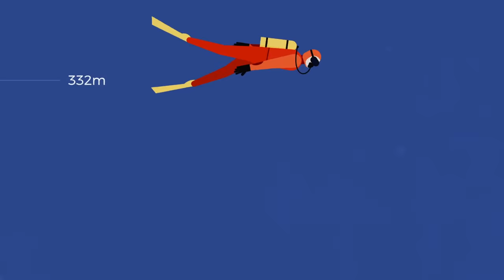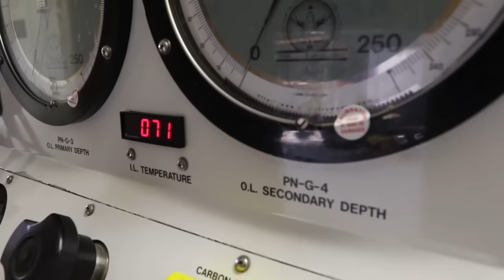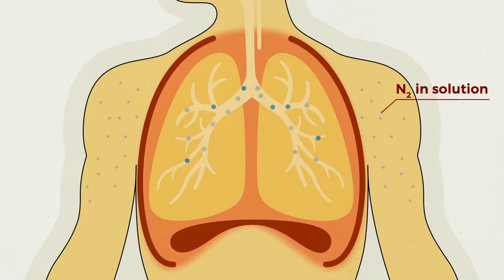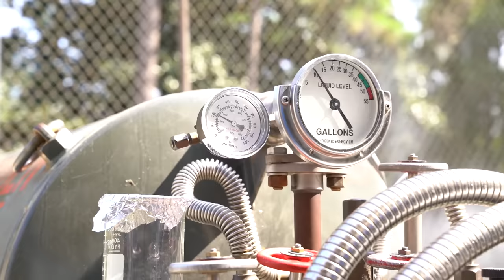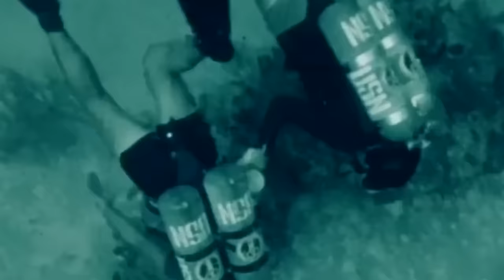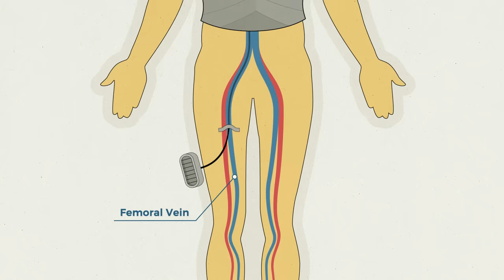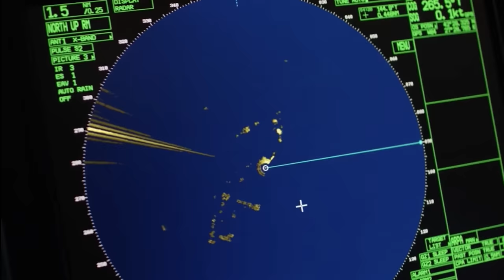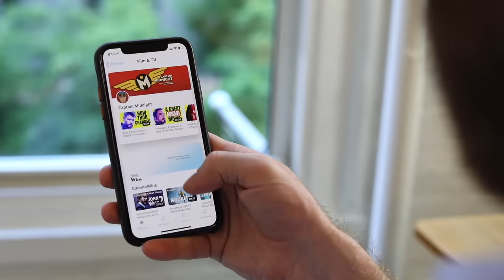Can Humans Breathe Liquid?